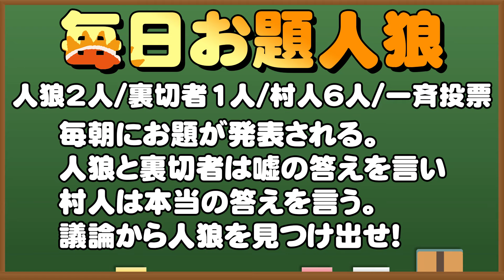【人狼ゲーム】毎日お題人狼【ベイビーウルフ】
が本日お届けするのは「毎日お題人狼」です！

・１期生
三上彩音（みかみん）

・2期生
蒼井小鳥（とりちゃん）

・３期生
アンナ

・４期生
清原日菜絵（ひなちゃん）

・５期生
加藤ゆり（ゆりぃ）